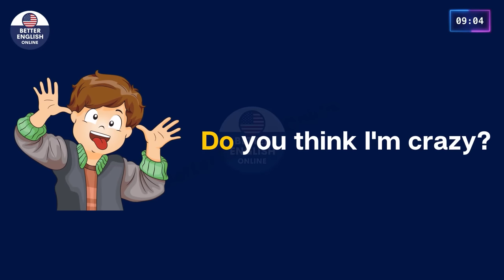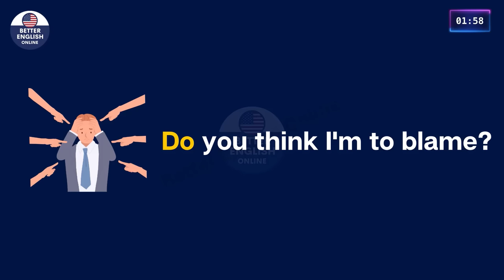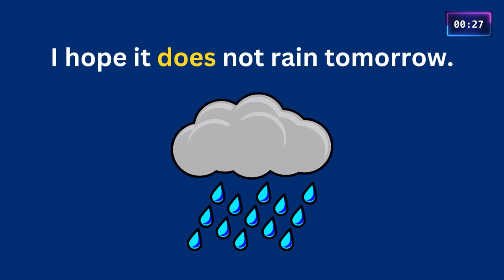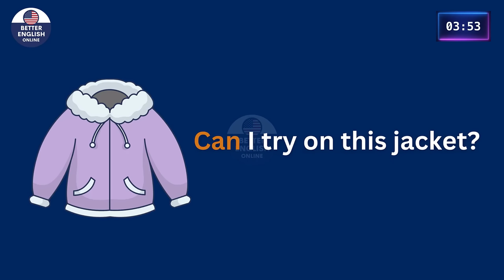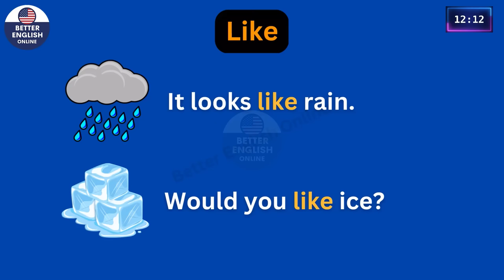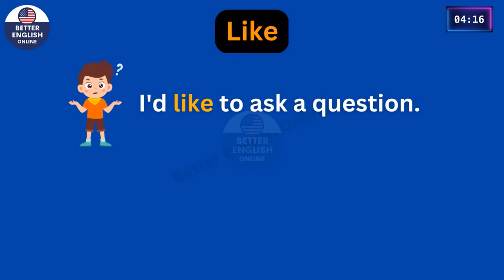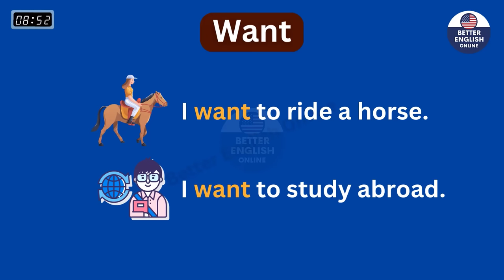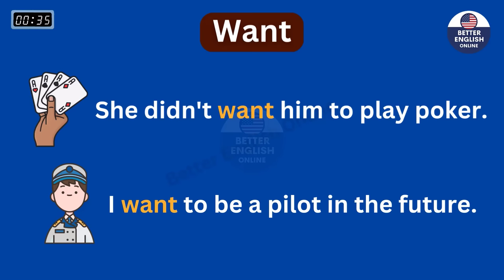👉500 Sentences in English With (Do-Does-Can-Want) Daily Useful Phrases To Improve English Speaking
Today you'll learn 500 Phrases and Sentences in English With Do, Does, Can, and Want With pictures in Daily Useful Phrases. Improve English Speaking English Conversation Practice and speaking Practice to improve your pronunciation in English. If you want to understand native speakers and improve your daily life English conversation, you must practice English conversation in daily life. You must practice daily life English conversation regularly.
 Regular English practice and English topic conversation. Do you want to learn American English and improve your pronunciation?

My mission for creating English practicing content to improve your English skills and pronunciation is fundamental: We’re changing lives. I will try to update many videos for your daily English practice.